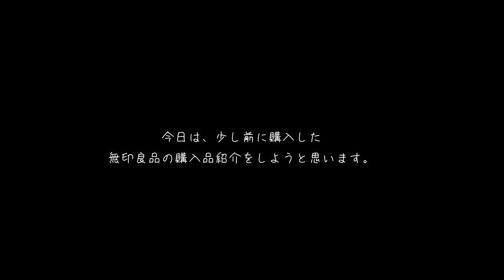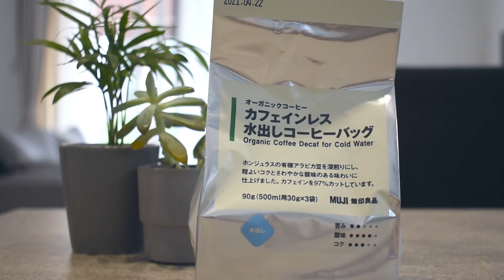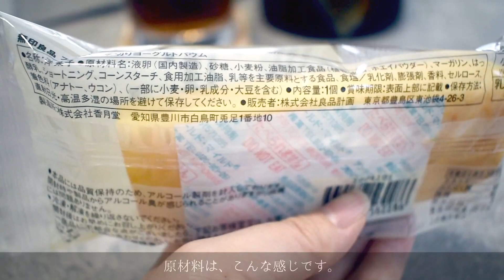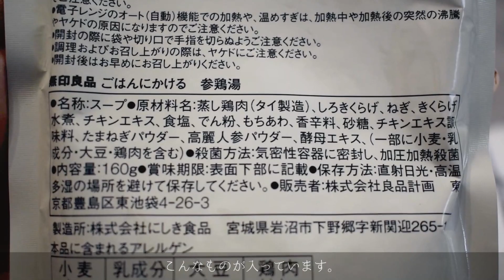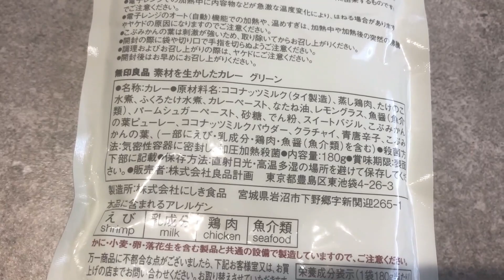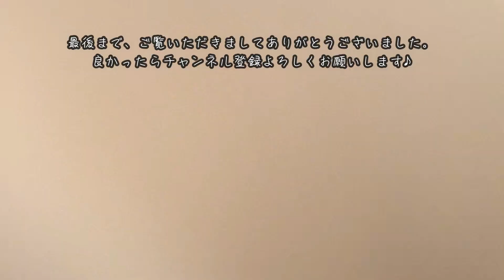【無印良品】購入品 率直にレビュー 食品Ver 2020 vlog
今日は無印良品の商品紹介です

うちは無印良品でよく飲み物や食料品を買います。
特に旦那はアジア料理やエスニック料理、そしてカレーが大好きなので、
（カレーなら毎日でもいいらしい。。。）
無印良品でお世話になっています。
その中でもいつも買っているものや、買った事のない商品を卒直にレビューしていきたいと思います。

またカレーと思ったあなた！！
すーさん家の献立はマジでカレー率高いんです！！
なぜなら旦那に「なに食べたい？」って聞くと
カレーかラーメン。たまに肉しか言わないからです。。。